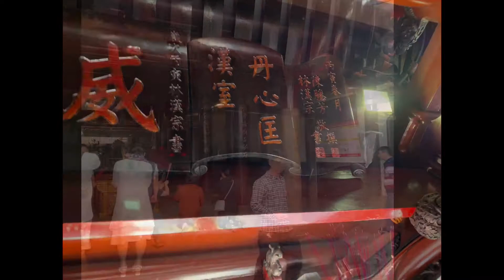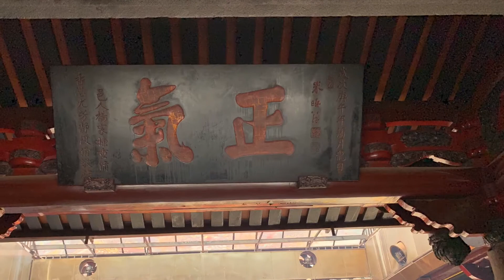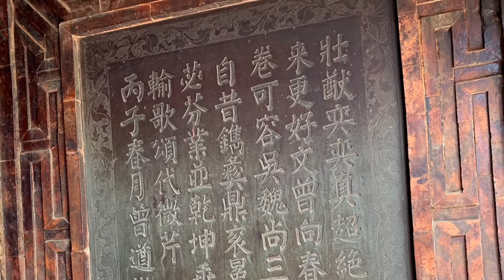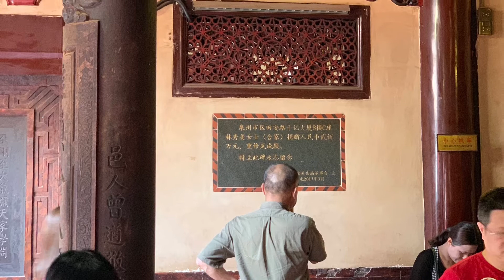【旅遊實錄】48-2019年回祖廟謁祖—關聖帝君南方祖廟 泉州關岳廟